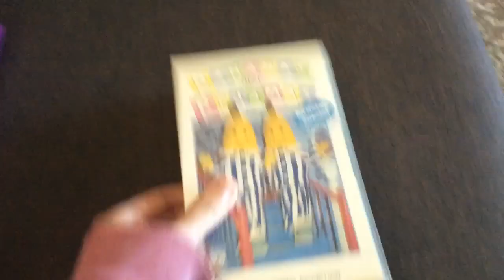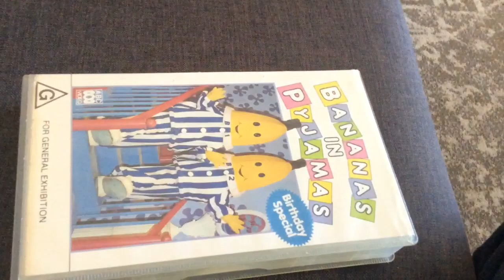My 1992 VHS Tapes Of Collection To Australian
This it Was the My 1992 VHS Tapes On Collection To Australian Of Sydney’s

Here’s in List the VHS’s
The Butcher’s Wife
Bananas in Pyjamas Birthday Special

Do you Have is your Favourite We Good Help is Donation The Check Out Note. I’m Really it Any Things items A Sales Purchase To Buying And Own Forever A Whole Family With Home Entertainment By World the Good Fun if Remember in Ex-Rental VHS’s Taken From Wide Range Leading Retailers the Selection At Local Video Stores An Off Ebay is Paypal On Credits if Cards in Salvo Store the Salvation Army On Continue To Build your Own For impressive if Library Of Favourites. All Together With Video Collection And Also Available From Now!

Please Leave is your Answer With Likes And Comments Section Of Below!

A Don’t Forgets Give You Like
your Two Thumb Up! My Share!

A Click On Here Red

I’m Hope Enjoy The Put Another in Video On Really Soon!

For Watching
See Ya! your
Later On Next
Video Upload
To Very Soon!